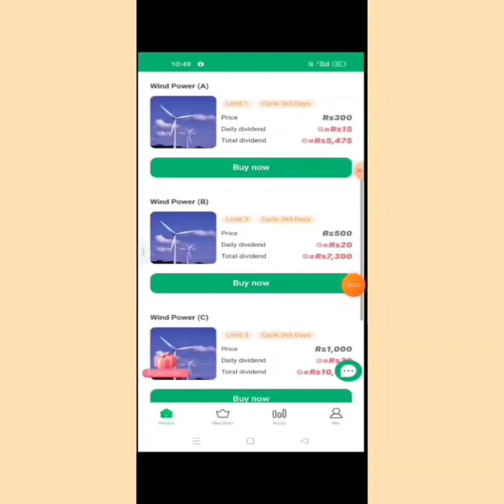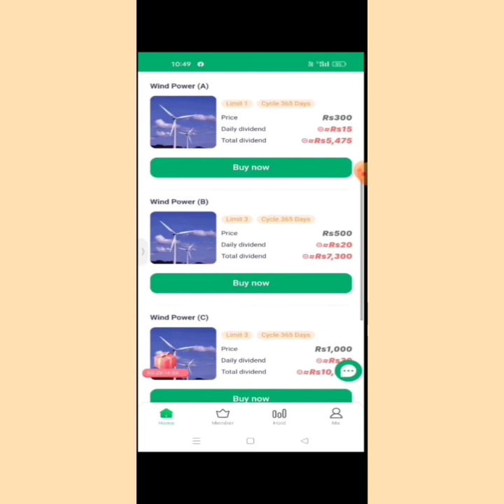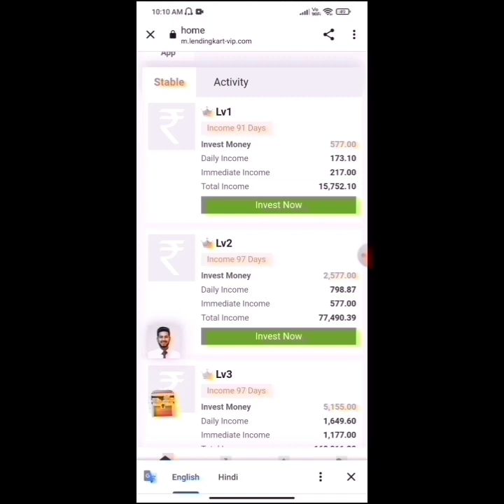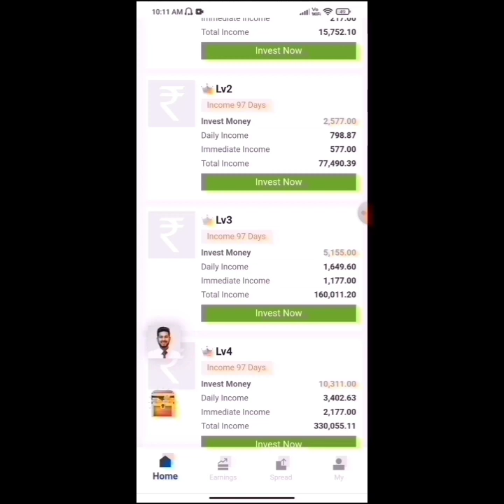SSE Wind App Today New Update😭 | SSE Wind App Kab Tak Chlega? | SSE Wind Withdrawal Problem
Lendingkart App Longterm 🤩